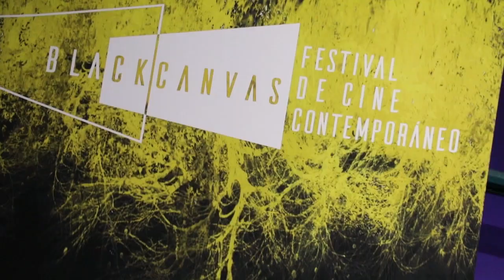Master class de Maike Mia Höhne, curadora y programadora de la Berlinale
Este martes 14 de agosto recibimos en el foro de la Universidad de la Comunicación, la master class de Maike Mia Höhne, curadora y programadora de la Berlinale - Berlin International Film Festival.
Gracias al Festival de Cine Contemporáneo Black Canvas FCC en colaboración con el Goethe-Institut Mexiko, el Patronato de La Industria Alemana para la Cultura y la semana de cine alemán por traer este gran evento a nuestros estudiantes.